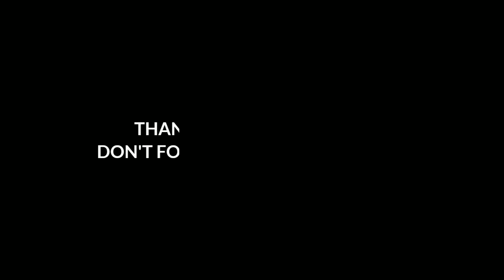Pain of 20fps device 👿 low end device face this Problems in bgmi montage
20 FPS Invisible Hacks 👿 low end device face this Problems in bgmi montage